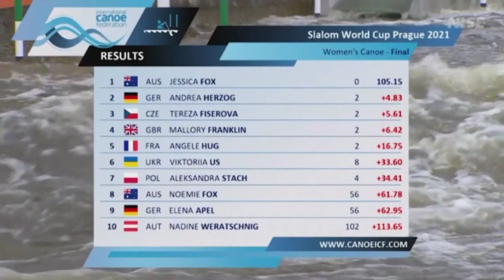Sports_clips#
ports clips
شكرا على  مشاهده القناه ارجو الدعم من حضراتكم بالأشتراك والمشاركه والاعجاب  ليصل لكم كل جديد ولكم جزيل الشكر
مقاطع رياضه.  Sports clips